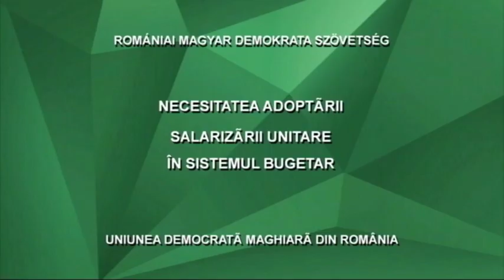Tribuna Partidelor Parlamentare - 14 martie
Fragment din ediţia din 14 martie 2017 a emisiunii Tribuna Partidelor Parlamentare, transmisă de  luni până miercuri, de la ora 12:30 pe TVR1.